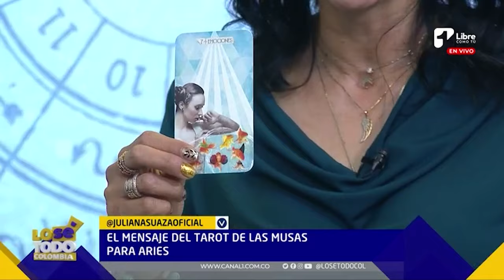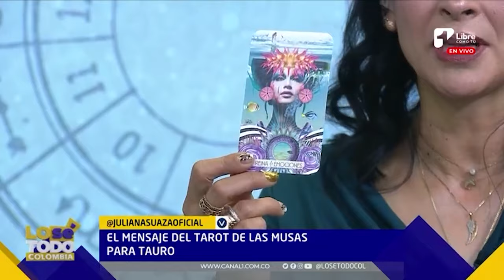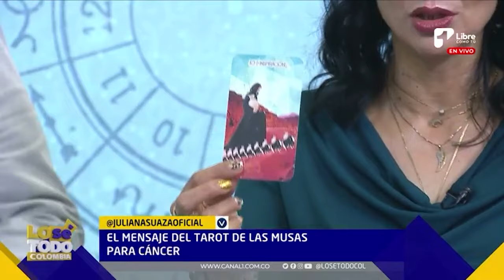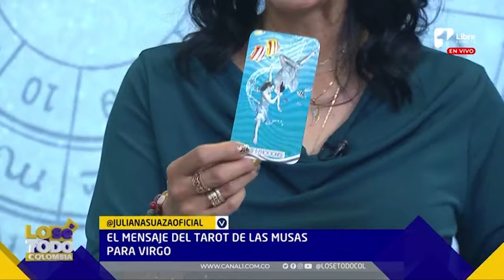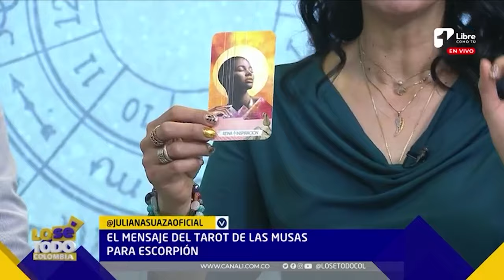El tarot para el día hoy | Lo Sé Todo Colombia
Noticias Colombia Hoy
Noticias Colombia Hoy Canal 1
Noticias Ultima Hora Canal 1
Noticias de Colombia Canal 1
Noticias de Colombia hoy Canal uno